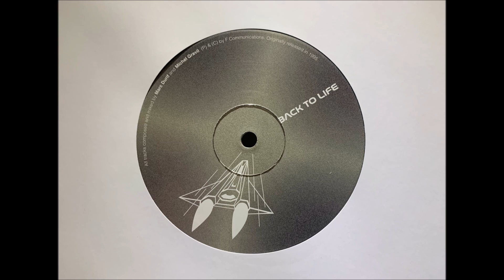NOVA NOVA - DJGG (ORANGE MIX) [BACK TO LIFE]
Back To Life transports you to a new stunning acid-tinged deep house journey Officially licensed from F-Communications / Pias.  A truly gem from 1995 that also includes a remix by Shazz.